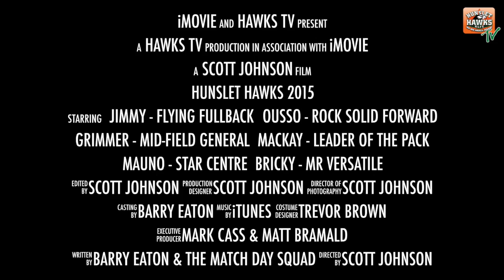Hawks v Doncaster Rd 5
Highlights from the Rd 5 Kingstone Press Championship Game between Hunslet Hawks and Doncaster